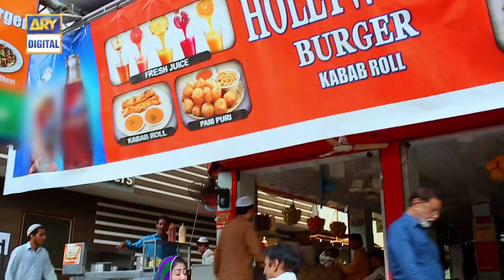Bubbly Kya Chahti Hai Episode 52 - 25th January 2018 - ARY Digital Drama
Bubbly Kya Chahti Hai Episode 52 - 25th January 2018 only on ARY Digital Official YouTube Channel.

Bubbly belongs to a poor family but despite of that she is an ambitious girl who dreams big and wants to achieve something great in her life.

Bubbly finds her soul mate in Umer with whom she wants to spend the rest of her life. The drama takes a twist when Bubbly finds out about her one sided lover Rasheed, who in the beginning pretended to be a generous man but after knowing about Bubbly’s relationship with Umer, he shows his real villainous face to her. Whereas, Shabana is crazy after Rasheed and can do anything to make him happy.

Shabana for the sake of revenge marries Bubbly’s father Sabir to make Bubbly life miserable.

Along with the love rectangle, there is another love story of Erum and Rizwan, where loyalty is only found in Erum.

How will this love rectangle end?

To know more about “Bubbly Kya Chahti Hai” then do not forget to watch the drama every Monday- Friday at 7:30 pm only on ARY Digital.

Writer: Humaira Safdar & Sabeen Junaid

Director: Zahid Mahmood

Cast:

Sukaina Khan as Bubbly
Ali Ansari as Umer
Salahuddin Tunio as Rasheed Mirchi
Shahzad Raza as Sabir
Salma Zafar
Bakhtawar (VJ Becks) as Erum
Riz Kamali as Shabana
Zaib Chaudary
Rizwan Mirza  as Asif and others.

Timing :

Watch ‘Bubbly Kya Chahti Hai’  Monday to Thursday  at 07 :30 pm only on ARY Digital.